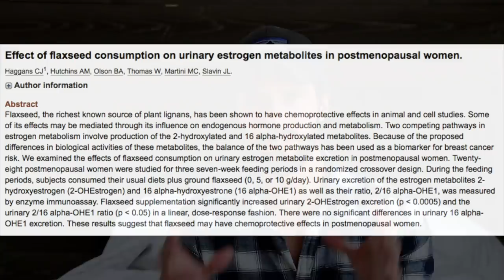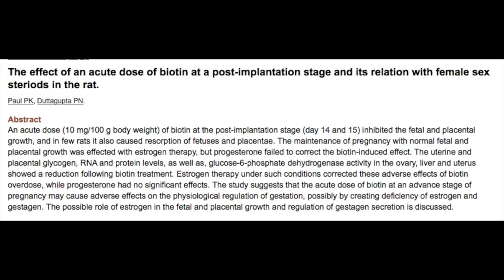DANGERS OF FLAX: Stop Replacing Eggs with Flax!!!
Are you a fan of flaxseeds? Do you sprinkle them over your food, add them to smoothies, or worse, substitute them for eggs?

If you are, you're going to want to watch this video and find out why you should stop immediately. And while you're at it, stick to eating that old-fashioned egg like your great, great grandparents did.